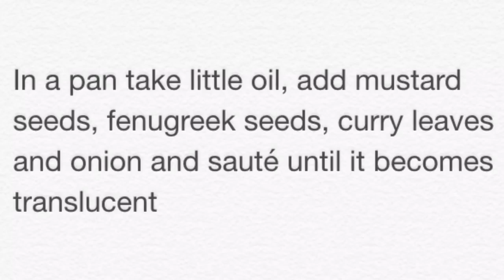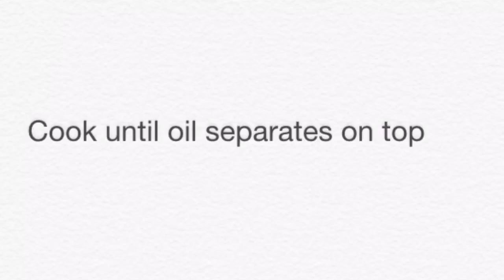Spicy Fish Curry by Cooking365